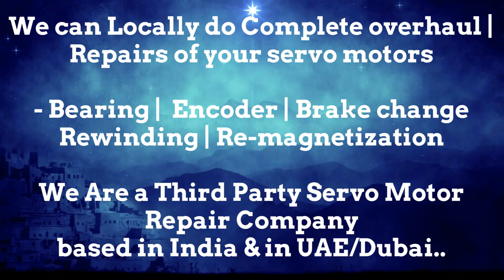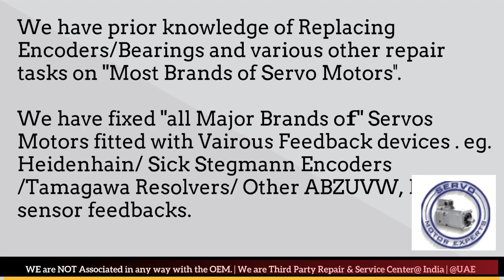How to install Align Jetter Automation Resolver Angle Adjust Servo Motor Saudi KSA ARAB UAE India